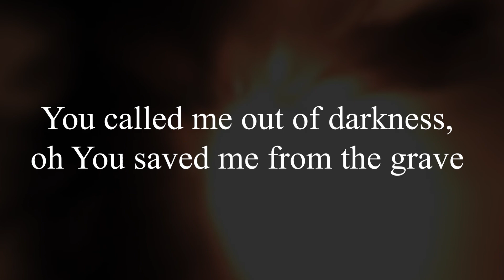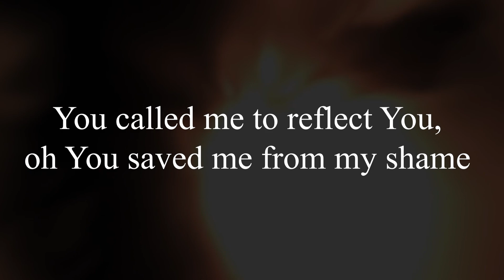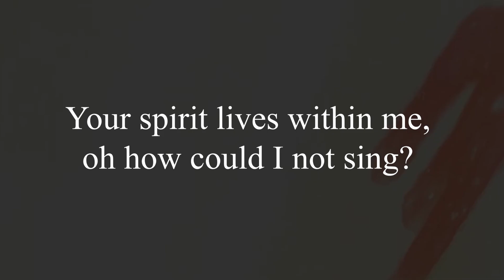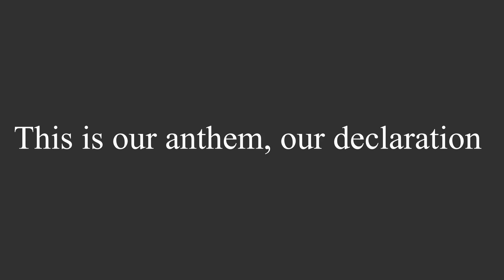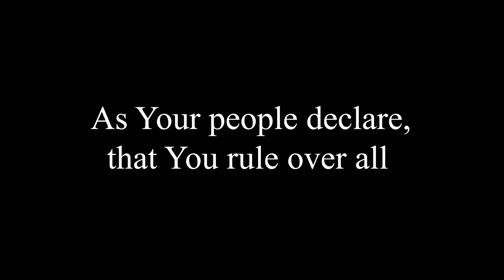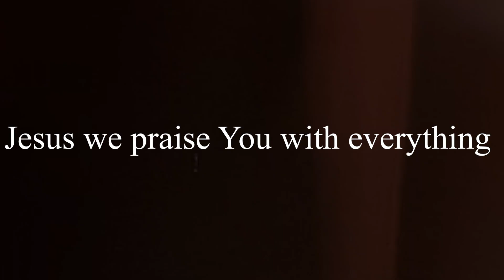Praises are rising (Lyric Video) - Psalm 96 Team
Praises are rising from the Psalm 96 Project Worship EP.

This song speaks of our ability to enter God's presence because of the finished work of Christ on the cross and our declaration of our intent to praise Him regardless of the circumstances.

Words and music: Y W Chan

Singers: B Tan & P Tan

Keyboard patch sources: Peter James (Ultimate Mainstage Collection 4) and Abel Mendoza (Worship Essentials 2)

Video Cr: Jamison Teng

(EP not available for sale)